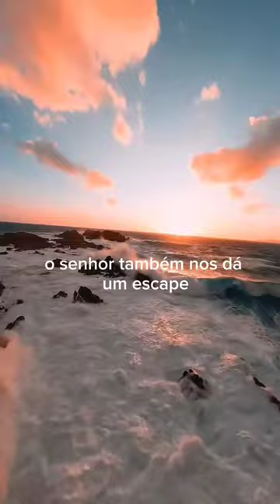14 de março de 2024